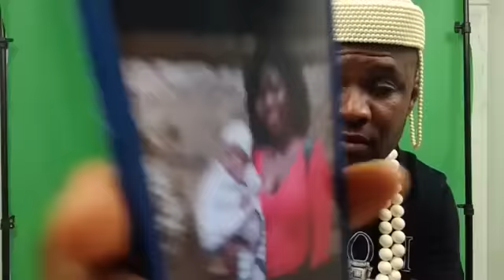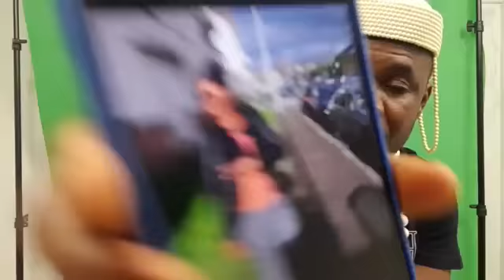message to some Edo people